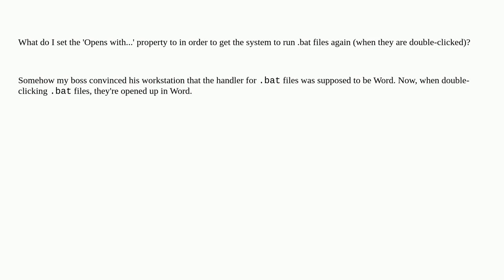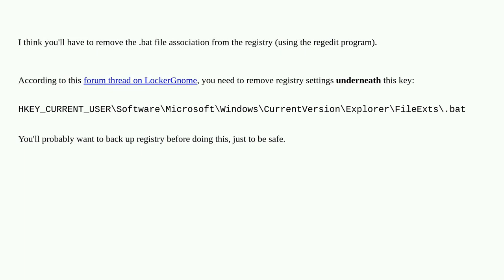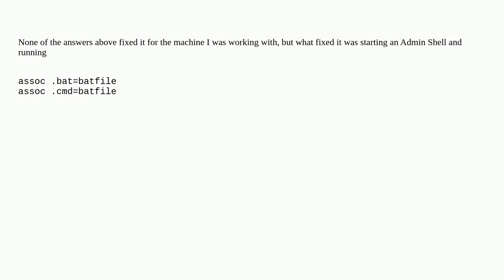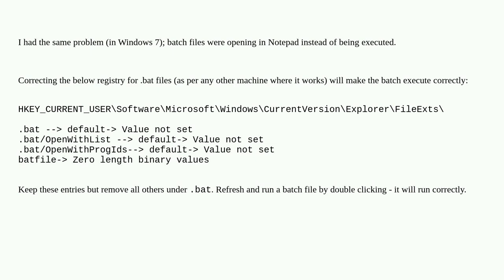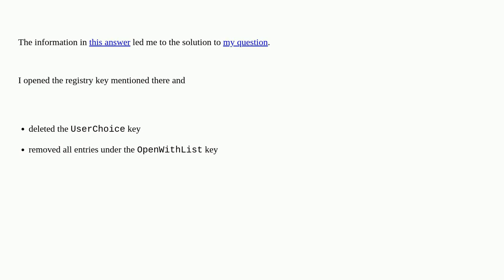How do I restore .bat files association with the system (make them run when double-clicked)?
A special thanks goes out to the awesome community

  windows file-association